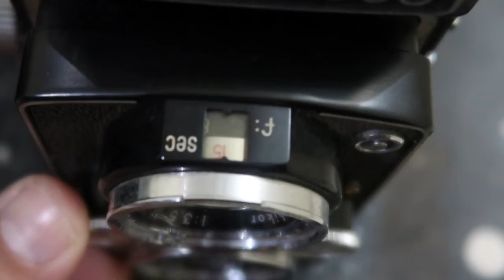Yashica 635 120~35mm film camera demo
Yashica 635 medium format 120 plus 35mm regular film format tlr (twin lens reflex) camera from Japan, all metall with all mechical & optical features working perfectly, a great street and portrait camera